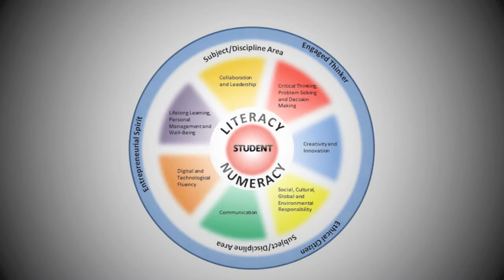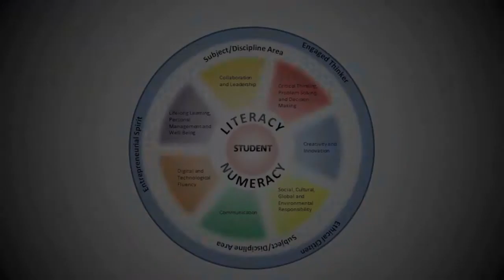CTF - Red Deer Catholic Regional Schools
Career and Technology Foundations introduction video.